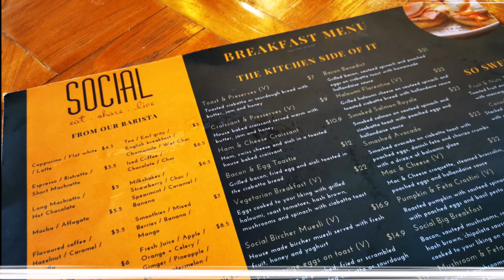MAY NALIGAW NGA BA TALAGA NA DINO🦕?! + (Lafang) 🤤😋 | Vlog09 ✨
WELCOME TO ANOTHER VLOG 💖😊 (For better quality please watch in HD 🎥)
Let's help each other to GROW🌱🌳🌺🥀 VisitMEisTheKey🔑
(ps) PLEASE 🙏🏼 do WATCH any of my videos for at least 3/5mnts before you hit the red button 💯 para sure COUNTED at di masayang ang masayang pagdalaw niyo maraming salamat 😉❤️

Y NALIGAW NGA BA TALAGA NA DINO🦕?! + (Lafang) 🤤😋/VLOG09